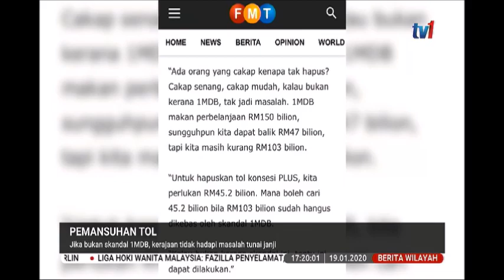19 JAN 2020 BERITA WILAYAH – JIKA BUKAN SKANDAL 1MDB, KERAJAAN TIDAK HADAPI MASALAH TUNAI JANJI